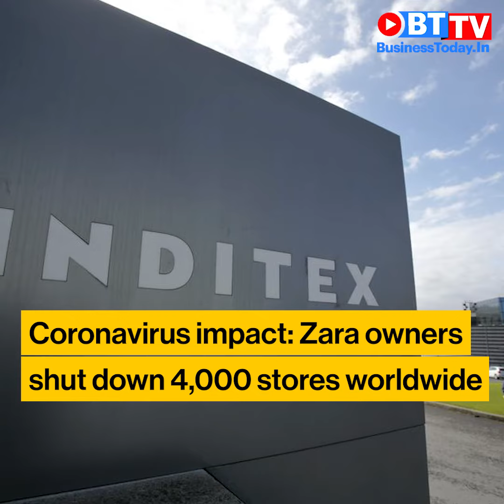Amazon shuts NYC warehouse, Kejriwal reacts to hanging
PM Modi launches Covid-19 Economic Response Task Force in his address to the nation; Amazon shuts NYC warehouse after worker catches coronavirus; India Inc. reacts to PM Modi’s speech on coronavirus and other news on NewsBlast